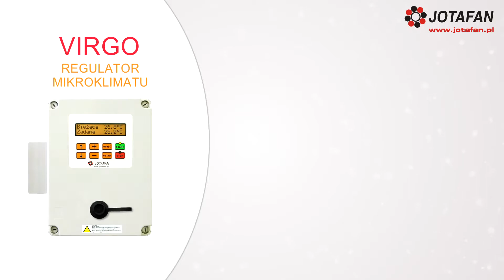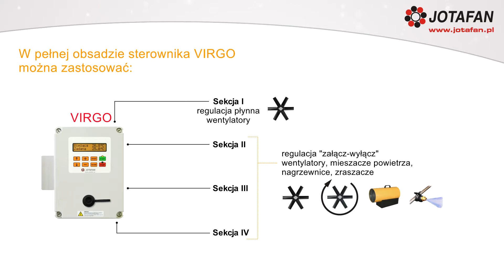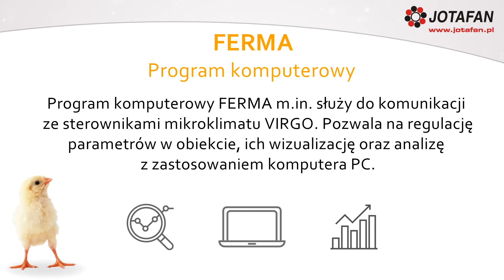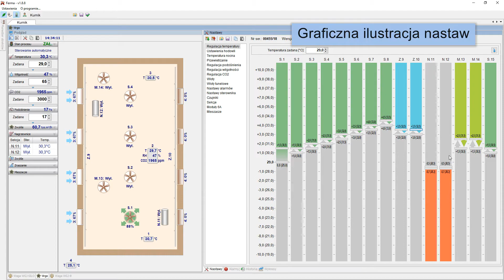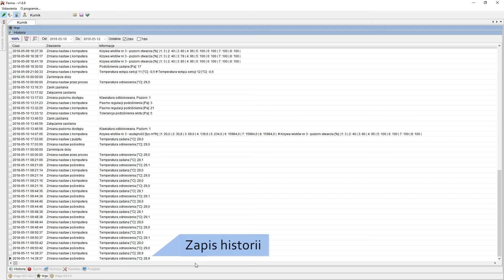VIRGO Regulator mikroklimatu dla kurników i chlewni | JOTAFAN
Film prezentuje regulator mikroklimatu VIRGO dla kurników, chlewni oraz innych obiektów inwentarskich.
Urządzenie służy do sterowania pracą wentylacji (kominowej, poprzecznej, tunelowej), ogrzewania, zraszania, mieszaczy powietrza i wlotów na podstawie temperatury, wilgotności, stężenia dwutlenku węgla oraz podciśnienia w obiekcie.

ENG: The film presents the VIRGO microclimate controller for hen houses, pig houses and other livestock facilities.The device is used to control the operation of ventilation (chimney, cross-flow, tunnel), heating, cooling, air mixers as well as inlets on the basis of temperature, humidity, carbon dioxide concentration and pressure in the building.

JOTAFAN Andrzej Zagórski
ul. Zakopiańska 9
30-418 Kraków

Tel. kom. pomoc techniczna: + 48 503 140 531